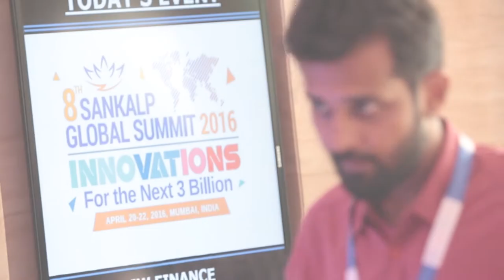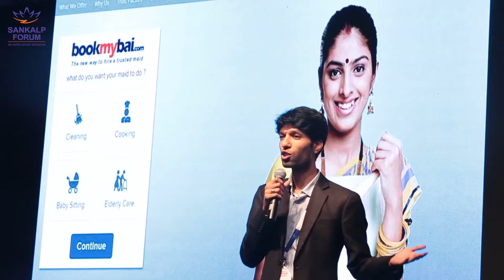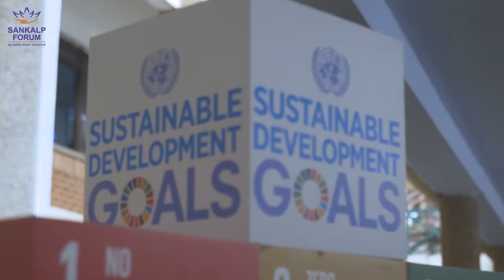The Journey | 10 Years Of Sankalp Forum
For a decade, Sankalp Forum has brought together investors, entrepreneurs, governments, corporates and many other development stakeholders, to take the world closer to equity. In this decade, Sankalp has facilitated capital of over $250 million & showcased over 1500 entrepreneurs.

With a renewed focus on the world's most audacious ambition - the Sustainable Development Goals, Sankalp forges ahead.